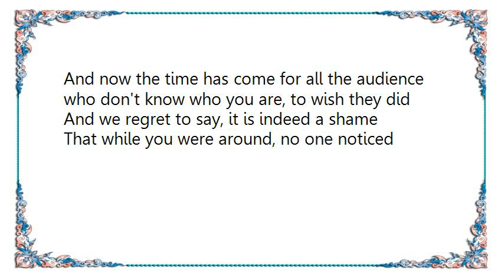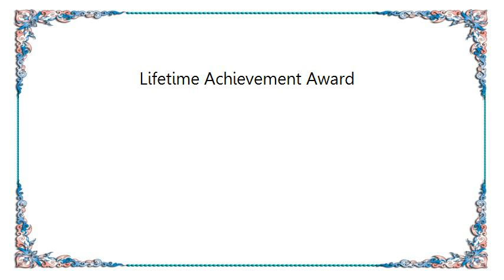Unwound - Lifetime Achievement Award Lyrics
[Lyrics Unwound - Lifetime Achievement Award]
We want to you to receive a trophy on TV
In recognition of your excellence
And now the time has come for all the audience
who don't know who you are, to wish they did
And we regret to say, it is indeed a shame
That while you were around, no one noticed